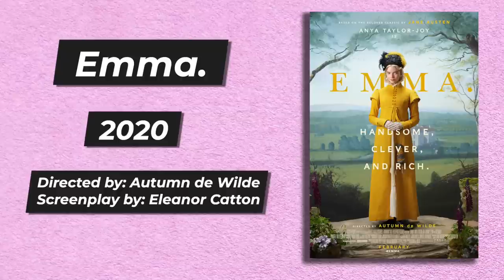Reviewing every Emma adaptation (in the last 25 years)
Before social isolation, there were movie theaters. Back at the beginning of March, Mikaela and I were lucky enough to see the new Emma (2020) directed by Autumn de Wilde before Florida’s safer-at-home measure was enacted. We enjoyed it and it prompted us to watch every film (and the BBC's 2009 miniseries) adaptation in the last 25 years because I love Jane Austen and that’s a totally normal reaction for me and my girlfriend is indulgent.

We watched: Clueless (1995), Emma (1996), Emma (also 1996), BBC's Emma (2009), and Emma (2020).